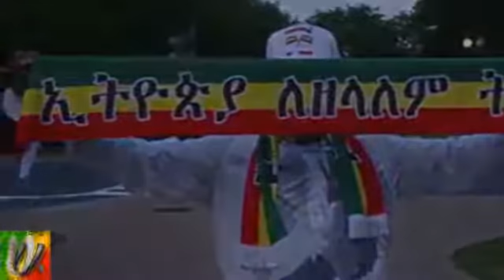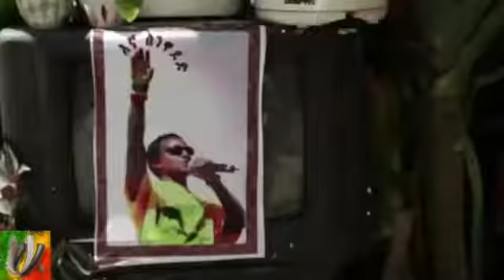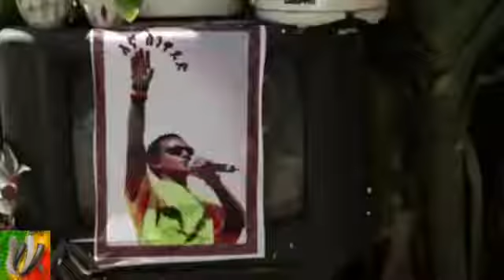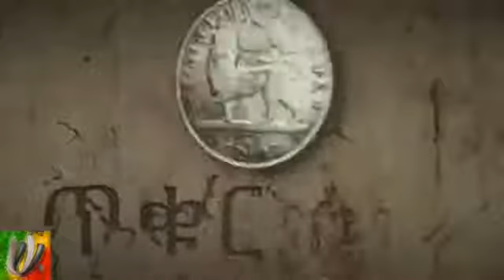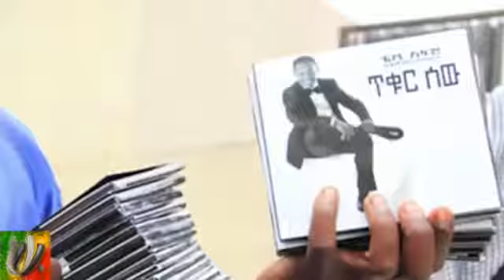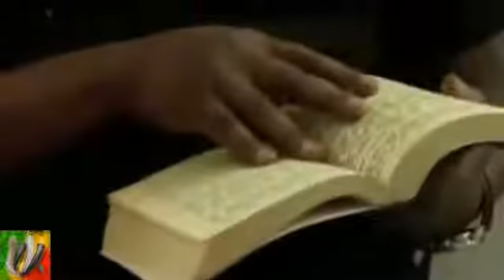The Ethiopian Pop star Teddy Afro Impressive story telling from VOA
The Amazing The Ethiopian pop star Teddy afro storytelling about the current Ethiopian situation